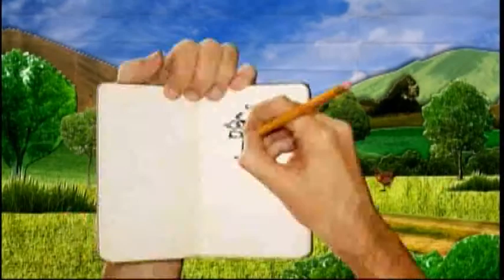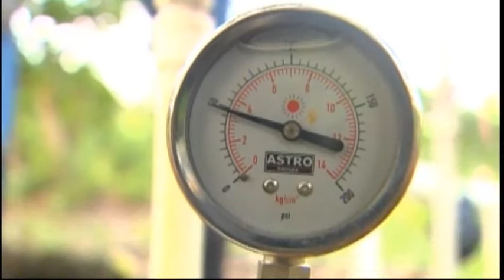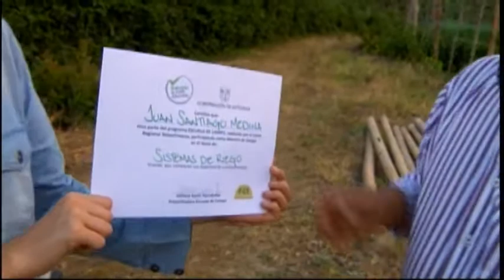Recorrido por el distrito de riego El Tablazo en Betania (Antioquia)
Teleantioquia transmitió en el programa “Escuela de campo” la visita al distrito de riego El Tablazo. Juan Santiago Medina, ingeniero agrícola que ha prestado sus servicios al INCODER, acompañó el recorrido.

Este distrito de riego ubicado en el municipio Betania (suroeste antioqueño) fue construido hace 24 años y actualmente beneficia a más de 30 familias campesinas.